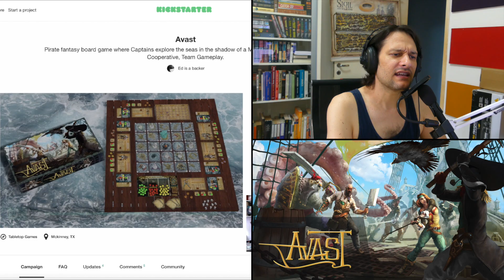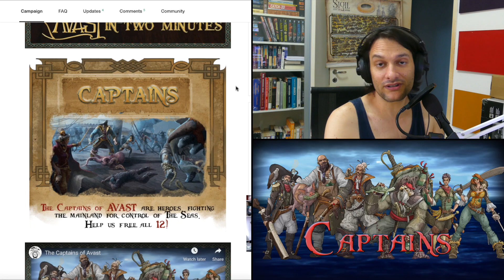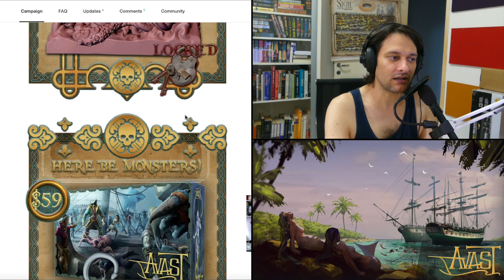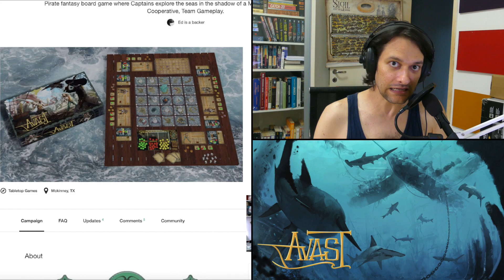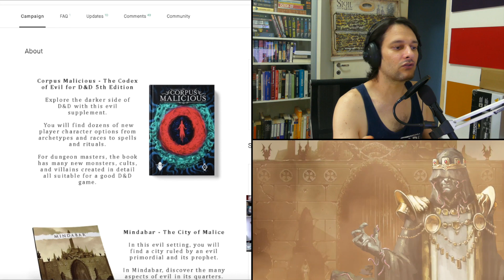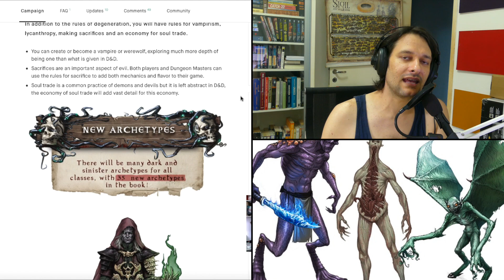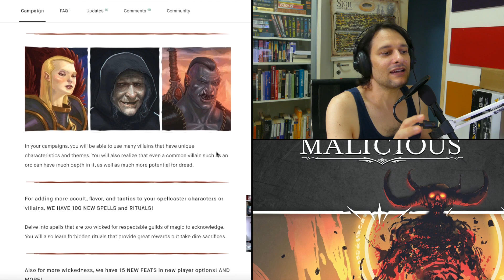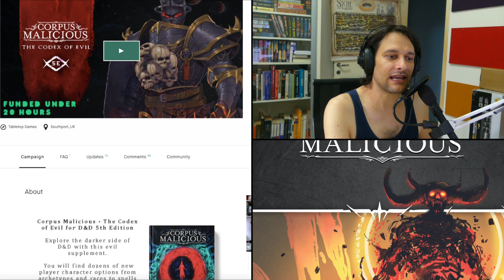The Dead Don't Die (The Curators 099)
Fear not! Marcelo is back in spite of the heat (it's almost summer in the Southern Hemisphere) to talk about two amazing Kickstarter projects! First, AVAST, a pirate fantasy competitive, cooperative, and team gameplay board game in the high seas from Gnarly Tree Games; second, CORPUS MALICIOUS, a 400-page codex of evil supplement for D&D players and GMs from Dream Realm Storytellers.

If you backed any of these we'd love to hear from you! Our curated page is